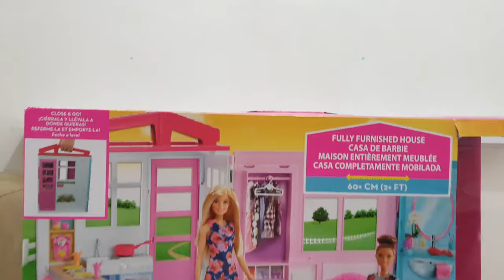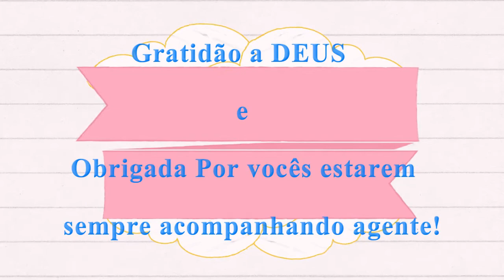Brincando com a CASA da BARBIE, arrumando e decorando com Laís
Vamos Brincar com a CASA da BARBIE arrumando e decorando com Laís